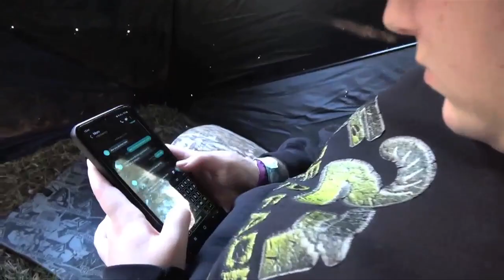Turkey Hunting Crossbow 2022 Youth Ohio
The 2022  Ohio youth turkey season has begun. Chey has prepared for the day by practicing her crossbow skills. She had a nice mature gobbler in ranch but misplaced a shot. Later that same day we called in 2 jakes and she bagged herself her 1st. ever turkey.